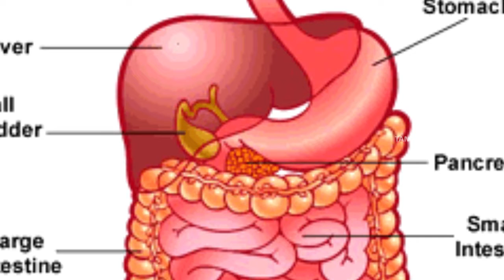உடல் பருமன் குறைய மிருதுவான சருமம் பெற வென்னீர் குடிங்க || Heat Water How Will Help you